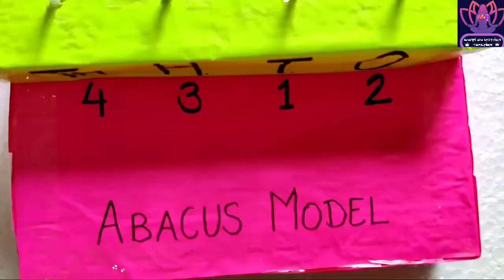HOW TO MAKE ABACUS | MODEL | GUNARSH | NEHA KASANA.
Hi everyone,
In this video you will see how to make abacus model.